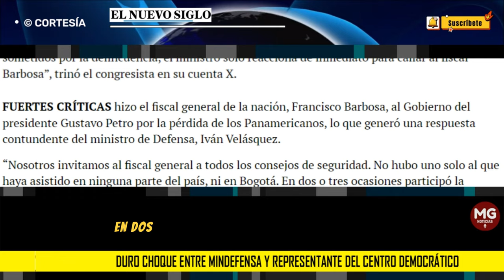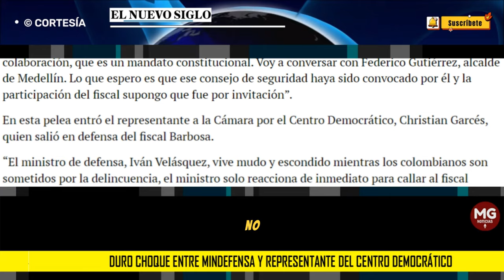🛑 DURO CHOQUE ENTRE MINDEFENSA Y REPRESENTANTE DEL CENTRO DEMOCRÁTICO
“El ministro de defensa, Iván Velásquez, vive mudo y escondido mientras los colombianos son sometidos por la delincuencia, el ministro solo reacciona de inmediato para callar al fiscal Barbosa”, trinó el congresista en su cuenta X.